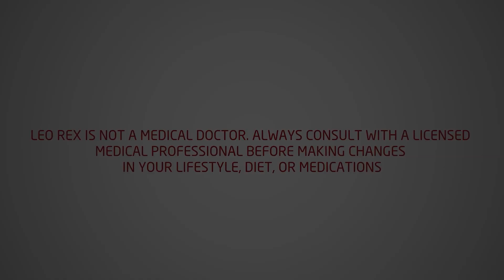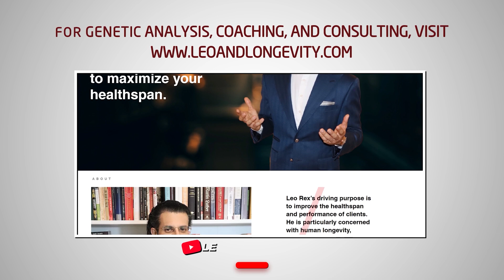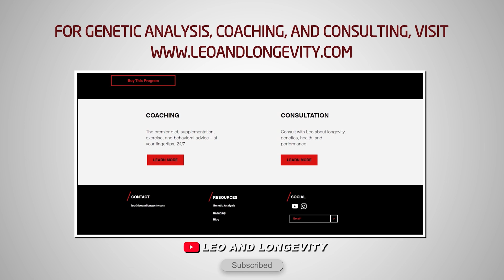Which Company Should I Use to Sequence My DNA? (23andMe, Ancestry, FamilyTreeDNA, Veritas)